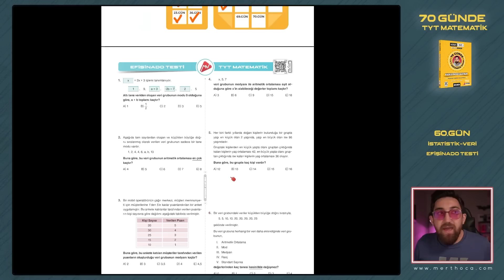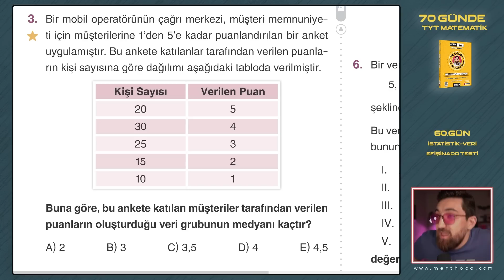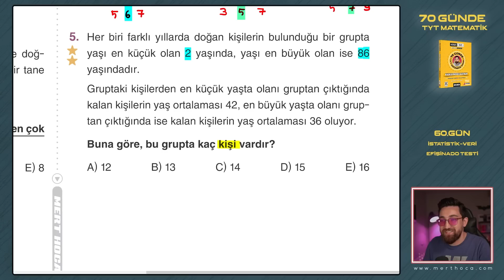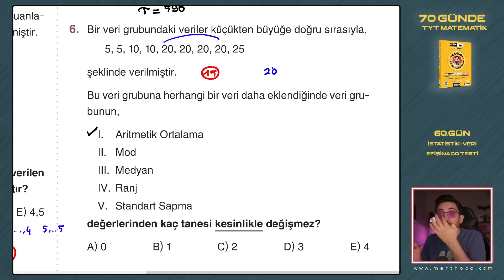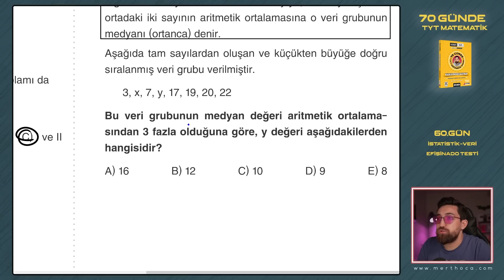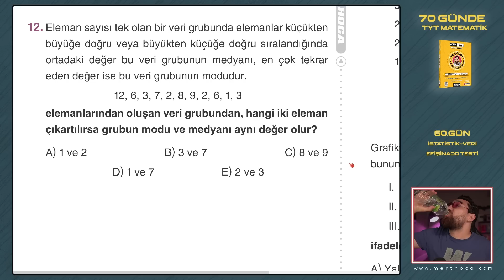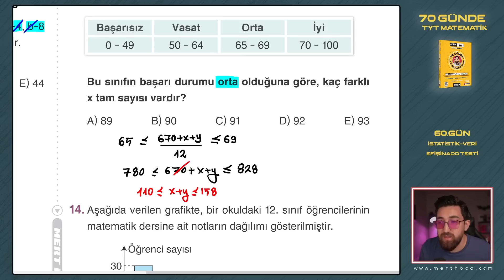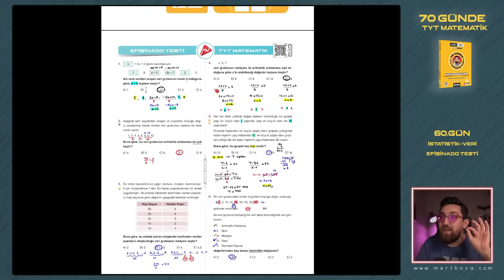İstatistik - Veri Efişinado Testi | 70 Günde TYT Matematik Kampı | 60.Gün | 2023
📙2023 Model 70 Günde TYT Matematik Kamp Kitabı Satış Linkleri :

Normal Dikey Kitap
🔶Mert Hoca Resmi Sitesi (Mert Hoca Not Defteri Hediyeli)

📖 EKO Kitap Nedir: Maliyetler sebebiyle kitaplara ulaşmanın giderek zorlaştığı bu dönemde, birebir kitap içeriğini değiştirmeden sayfalar ölçeklendirilerek daha az sayfa kullanımının yapıldığı ve öğrenciye daha az ödeme kolaylığı sağlayan kitap türüdür. Piyasadaki klasik eko kitaplardan farklı olarak sayfa sayfa değil soru soru ayarlanma yapılmış ve normal kitaba göre sadece %15 küçültülmüştür.

Tablet ve Telefondan takip eden öğrenciler için E-Kitap Versiyonu: (Kitap Gönderilmez)
⛔️⛔️ DİKKAT! E-Kitap Satın Alırsanız Kitap Kargolanmaz, Sadece İnternet Ortamında Görüntüleyebilirsiniz! DİKKAT! ⛔️⛔️

💻 E-Kitap Nedir : Fiziksel olarak kitap gönderilmez, satın alındığı takdirde sadece dijital olarak ulaşılabilir. Tablet veya telefondan döküman takip edebilen öğrencilerin tercih etmesi fiyat olarak avantajlı olur.

🚚 Kitaplarınız Web Sitemizden veya Mert Hoca Trendyol mağazasından aldığınız takdirde Mert Hoca Satış Ekibi Tarafından "Aras Kargo" Firmasıyla balonlu poşet + kalın kargo poşedi ile korunaklı bir biçimde mümkün olan en erken zamanda gönderilecektir. Ekibimiz, kitabınıza hızla ve güvenle ulaşmanız için var gücüyle çalışıyor :)